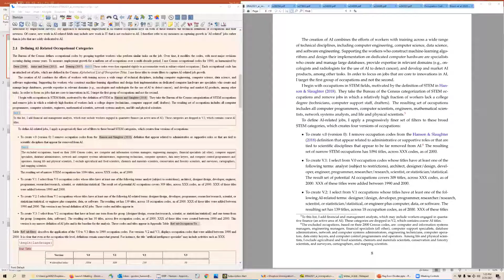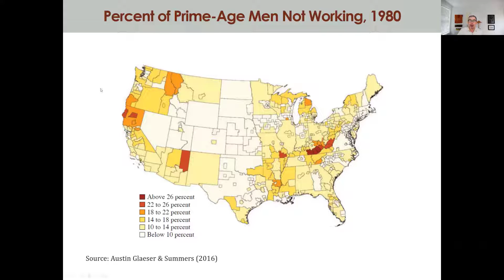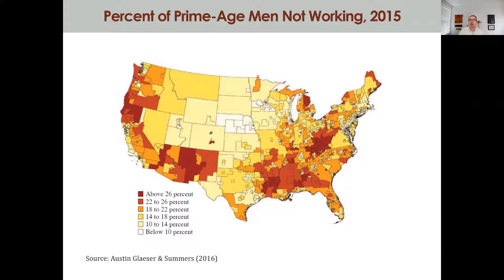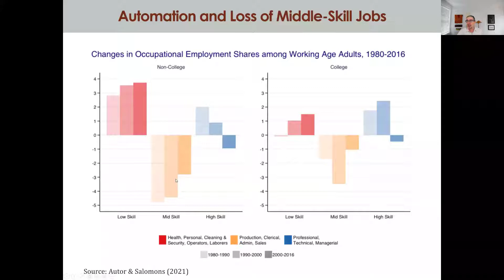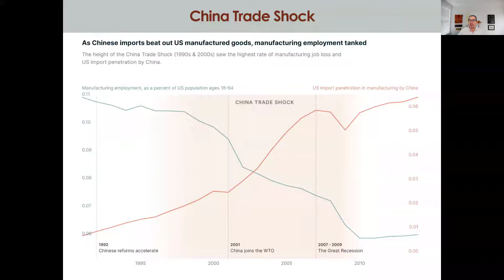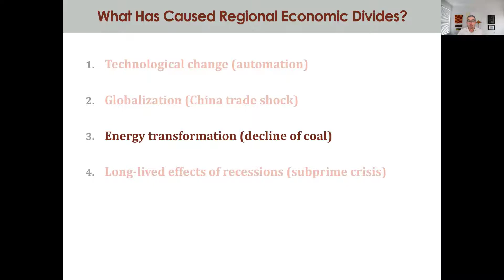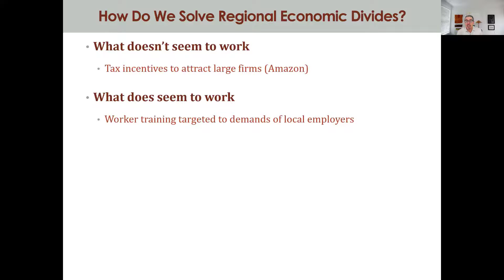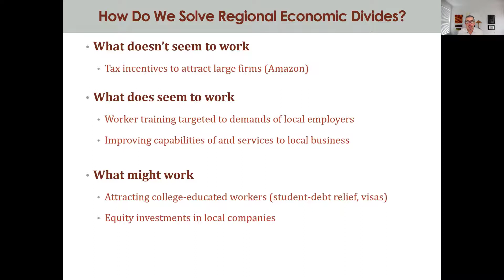Regional Economic Divides in America with Gordon Hanson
Significant political divides across US regions shaped the presidential election and continue to shape Congress. How much are these divides driven by changing economic fortunes of different regions? How much of these divides are explained by changes in trade and technology? Professor Gordon Hanson draws upon his extensive original research to shed light on these critical questions.